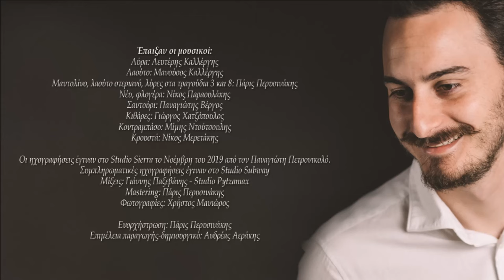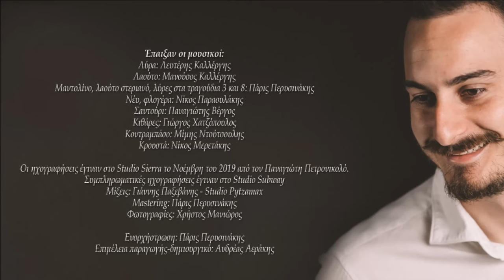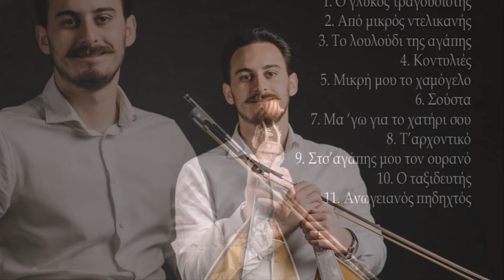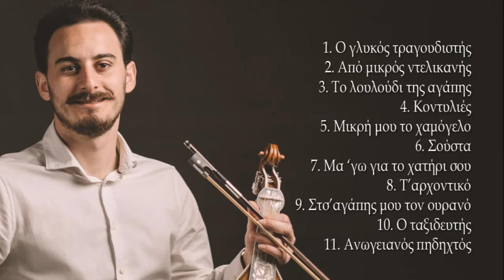ΡΟΔΟ ΜΟΥ ΜΥΡΙΣΜΕΝΟ (ΚΟΝΤΥΛΙΕΣ) - ΛΕΥΤΕΡΗΣ ΚΑΛΛΕΡΓΗΣ | Official Music Release © 2020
Στίχοι: α,δ) Μανώλης Γ. Καλλέργης (Μπραγκάρος), β,γ,ε,ζ,η,θ) Αριστείδης Ε. Μανουράς

Στη γειτονιά σου οντέ βρεθώ, ρόδο μου μυρισμένο
μικραίνουνε τα ζάλα μου και πιο σιγά πηγαίνω.

Όντε περνώ απ’ το στενό, βγαίνε κι εσύ στην πόρτα
για να μου κάνει όρεξη να κάμω κι άλλη βόλτα.

Στσ’ αγάπης μου τη γειτονιά, σκέψη μου θα σε πέψω
και μάθε ανέ περνά καλά τον πόνο μου ν’αρνέψω.

Ανέ περάσουν εκατό και πεντακόσιοι χρόνοι
θα είσαι μέσα στη καρδιά, πάντα μικρή μου μόνη

Πέρασα ξαναπέρασα τη γειτονιά σου βιόλα
κι αφού δε σ’είδα τα στενά εσκοτεινιάσαν όλα.

Δεν είναι τα στενά πολλά κι η γειτονιά μεγάλη
και θα τη δω τη βιόλα μου απ’ όπου κι αν προβάλλει.

Πρόβαλε στο παράθυρο να δεις και να σε δούνε
τα μάθια που σε ρέγονται και που σε πεθυμούνε.

Μα ΄γω γατέχω πού αγαπώ και πού με αγαπούνε
γιατί τα μάθια ψόμματα ποτέ δε θα σου πούνε.

ΛΕΥΤΕΡΗΣ ΚΑΛΛΕΡΓΗΣ - ΕΧΩ ΤΗ ΣΚΕΨΗ ΣΟΥ ΟΔΗΓΟ
Ένας νέος καλλιτέχνης με σταθερά ανοδική πορεία, ο Λευτέρης Καλλέργης, με καθαρή, κρυστάλλινη και βαθειά φωνή, κυκλοφόρησε την τρίτη του κατά σειρά δισκογραφική δουλειά με τίτλο "Έχω τη σκέψη σου οδηγό".
Ο δίσκος περιέχει κομμάτια σε μουσική του Λευτέρη Καλλέργη αλλά και παραδοσιακά. Επίσης  περιέχει ένα κομμάτι που ξεφεύγει από τα καθαρά παραδοσιακά μονοπάτια και έχει ήδη αγαπηθεί πολύ, το "Λουλούδι της αγάπης".
Οι στίχοι κατά βάση είναι του Αριστείδη Ε. Μανουρά, του Μανώλη Γ.Καλλέργη (Μπραγκάρος) και της Δέσποινας Σπαντιδάκη.
Ο Πάρις Περυσινάκης, ένας από τους σημαντικότερους καλλιτέχνες της σύγχρονης Κρητικής μουσικής έχει αναλάβει την ενορχήστρωση όλου του δίσκου και για ακόμη μία φορά το "μουσικό του χέρι" σφραγίζει και αυτή την δισκογραφική δουλειά.
Ο δίσκος  κυκλοφόρησε από την δισκογραφική μας εταιρεία "Αεράκης-Κρητικό Μουσικό Εργαστήρι & Σείστρον" σε  cd αλλά και διαδικτυακά  παγκόσμια, μιας και από το 2011 ήταν η πρώτη Κρητική δισκογραφική εταιρεία που κυκλοφόρησε όλες τις μουσικές παραγωγές της σε όλες τις ηλεκτρονικές  πλατφόρμες  μουσικής (download & streaming) και είμαστε περήφανοι γι αυτό.

Έπαιξαν οι μουσικοί:
Λαούτο: Μανούσος Καλλέργης
Μαντολίνο, λαούτο στεριανό, λύρες στα τραγούδια 3 και 8: Πάρις Περυσινάκης
Νέυ, φλογέρα: Νίκος Παραουλάκης
Σαντούρι: Παναγιώτης Βέργος
Κιθάρες: Γιώργος Χατζόπουλος
Κοντραμπάσο: Μίμης Ντούτσουλης
Κρουστά: Νίκος Μερετάκης

Οι ηχογραφήσεις έγιναν στο Studio Sierra το Νοέμβρη του 2019 από τον Παναγιώτη Πετρονικολό.
Συμπληρωματικές ηχογραφήσεις έγιναν στο Studio Subway
Μίξεις: Γιάννης Παξεβάνης - Studio Pytzamax
Mastering: Πάρις Περυσινάκης
Φωτογραφίες: Χρήστος Μανιώρος